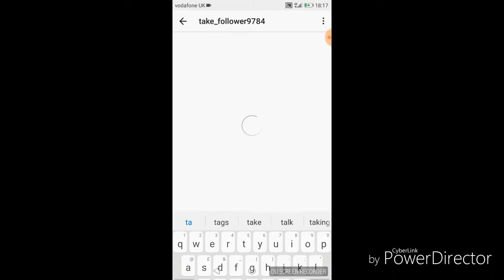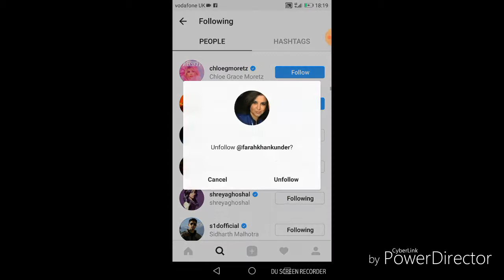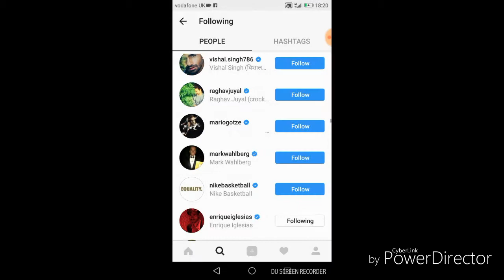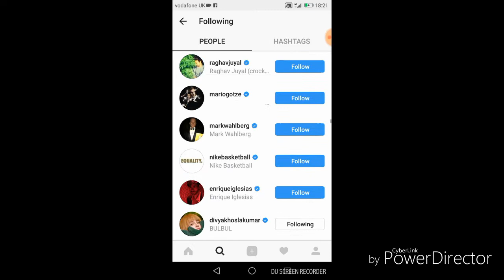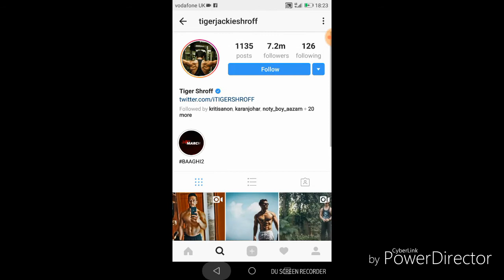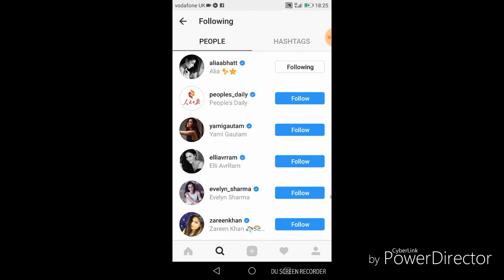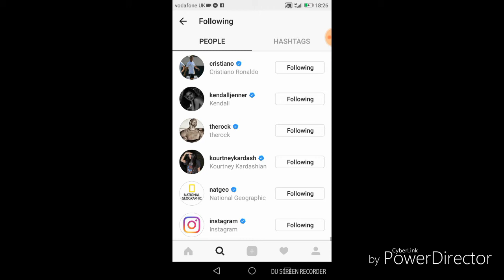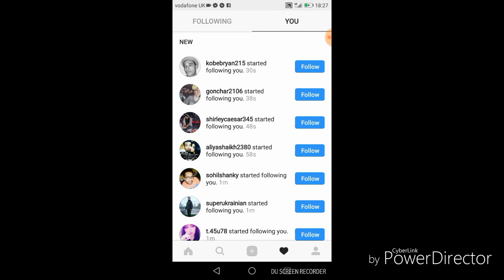HOW TO GET MORE FOLLOWER ON INSTAGRAM !!!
To get a shout out in my next video is
1) Like the video

Johnboy mc 22
Gaming mc21
vee mcfadden